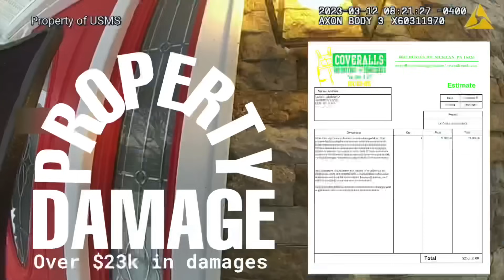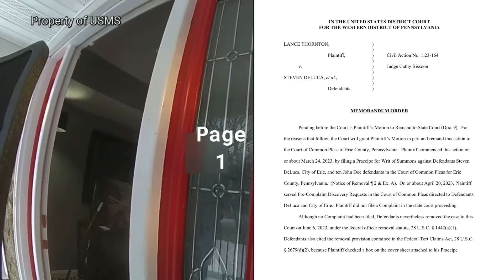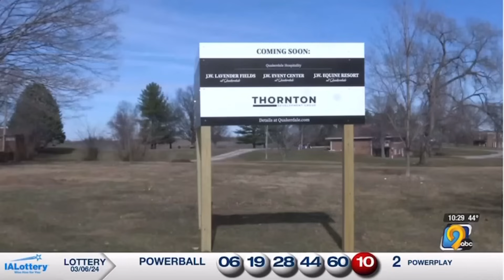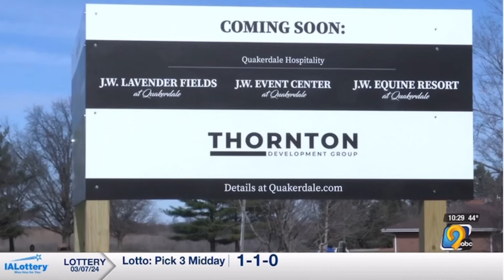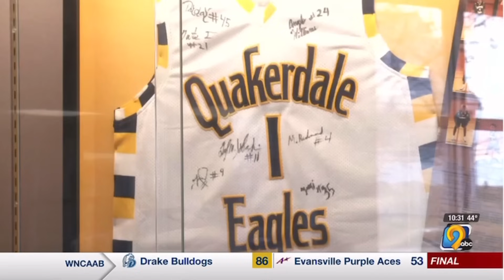Cops Raid Wrong House (Man Hospitalized) 3.5 Million Dollar Lawsuit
Original channel ​⁠@lthor2

Articles

Original videos

Channel Members

Alicia Melendez
Ever Rios
Kieran Tibbitts
Faith Baker
Renee Herr
ℝ𝕀ℙℙ𝕃𝔼 𝔼𝔽𝔽𝔼ℂ𝕋 ᴍᴇᴅɪᴀ
Terri Floyd
Autumn Coleman
F.I.R.M Audits
Michael Grays
Mary MacBeth
Spekz
Christopher Caldwell
The Angry Vet
Jessie Zepeda
Lilo Tais
Brooke Cameron
Ronnie Dudley
Ross Bailey
Hog_hunter
Jay Way
Captainkirk 710
Walt K
Remy
Joseph Jones
Deanna Nace
James Shay
Vincent Shaw
Vigil Antioch
Ammar Najjar
BUZZ🐝
Noble Savage
Gryphon 502
Anthony Duran
Dee Dee
camille schwindt
Cooper Dog
Gabylicious Esquivel
Jimmie Barton
Midwest Accountability
68 SH⨁TTS
Outlaw Copwatch
PublicLandAnarchist
My Socrates Note
frenetic1

Patrons

5ive Se7en
Patrick Rubendall